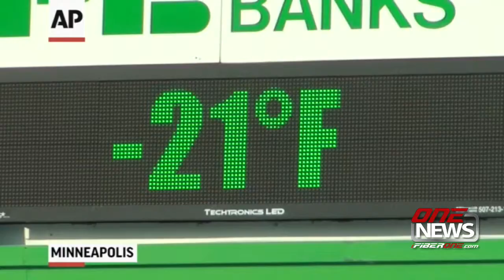iFIBER ONE News - Segment 5 (1/09/14)